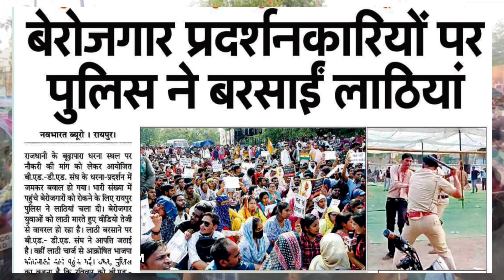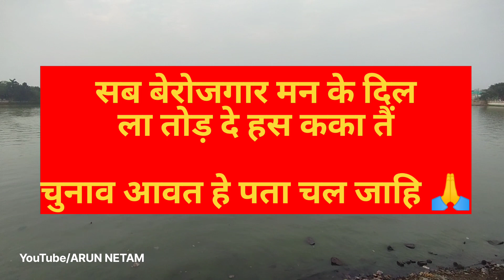हमने तो केवल रोजगार माँगा था🤔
मने तो केवल रोजगार माँगा था | रायपुर महाआंदोलन 😡

साथियो जो कुछ भी हुआ है हमारे साथ वह बहुत बुरा हुआ है
हमारी गलती ही क्या थी ? हमने तो apna अधिकार रोजगार माँगा था |

बिना कुछ खाये पिए धुप पे, शांति से धरना ही तो प्रदर्शन कर रहे थे  |

साथियो मेरी बात से सहमत है तो वीडियो को जरूर share करे 🙏